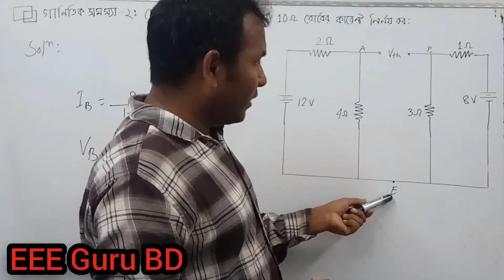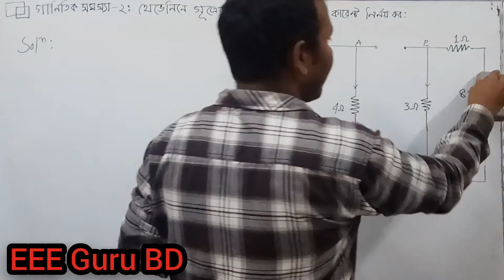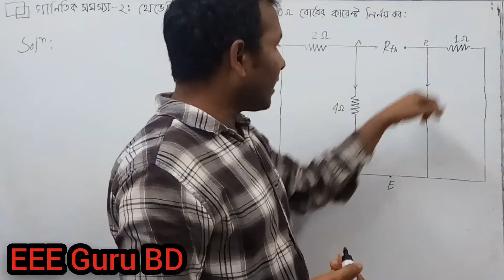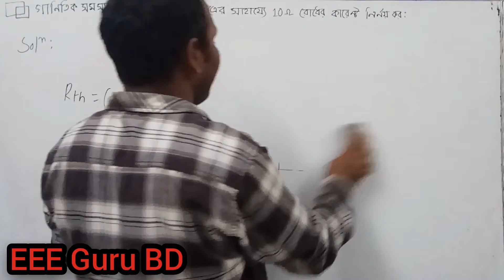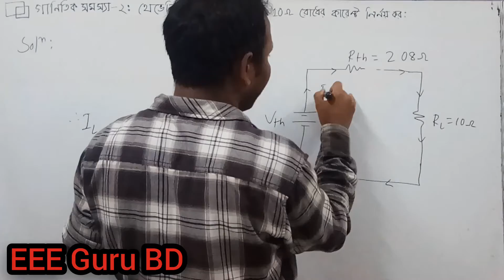Ep-03||গাণিতিক সমস্যা-০২|| Thevenin Theorem related math Bangla